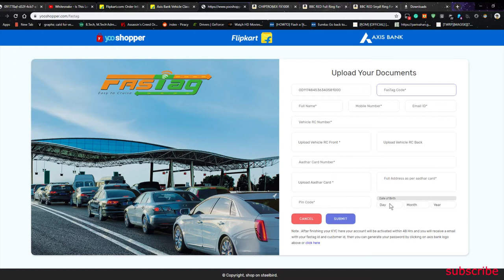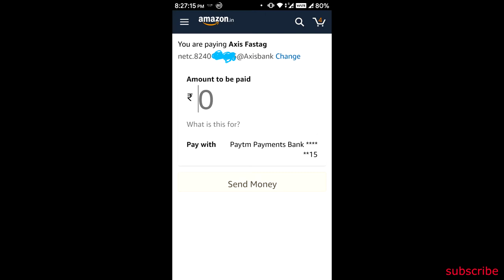Flipkart Axis Bank Fastag Best Fastag to buy ?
links to buy fastag
link to register it
link to check its usage
how to use mparivahan